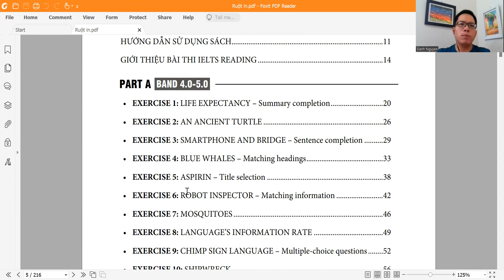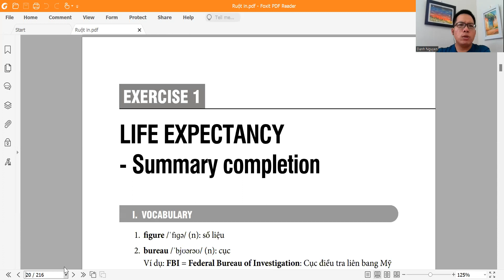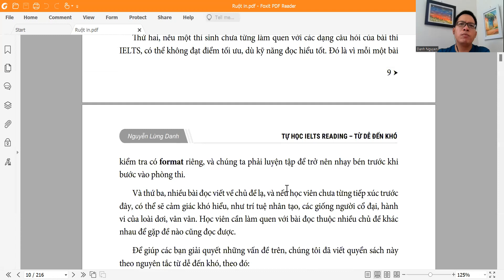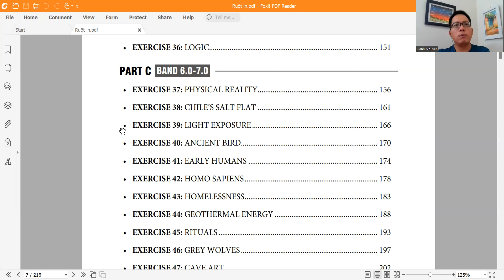[SÁCH] TỰ HỌC IELTS READING - Từ dễ đến khó